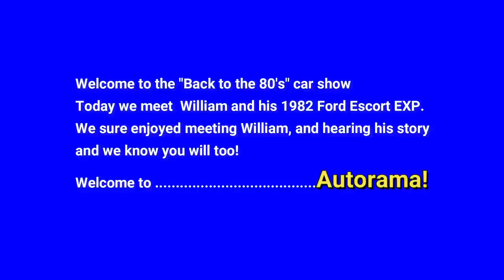Ford Escort EXP - Weird and charming 1982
The Ford EXP is a sports compact coupe that was produced and sold by Ford Motor Company in North America from the 1982 to 1988 model years. The first two-seat Ford since the 1957 Thunderbird, the EXP made its debut at the 1981 Chicago Auto Show. Sharing the dashboard, wheelbase, suspension, and powertrain with the Ford Escort, the EXP was longer, lower, and more aerodynamic than its five-seat counterpart.

In line with the first-generation Escort, the EXP was produced in a version from 1982 to 1985, undergoing a facelift during the 1985 model year. The model was dropped after the 1988 model year. Although not intended to replace the EXP (as it was originally designed to become the 1989 Ford Mustang), the 1989 Ford Probe would become the next front-wheel drive sports coupe sold by Ford. After the EXP, the next two-seat Ford marketed in North America would be the 2002 Ford Thunderbird. Then in 1998 the Escort of the time was marketed as a ZX2, a nod to the EXP and the XR2 from the 1980s. Although EXPs were sports cars, it was common to remove the rear carpeting to put in rear seats as the floor pans are identical between the 3-door Escorts, Escort GTs, and EXPs, however the lower roof line makes rear seating uncomfortable.

From 1982 to 1983, the EXP was sold by Lincoln-Mercury dealers as the Mercury LN7. The LN7 was distinguished largely by its "bubbleback" hatch, large bumper strips across the doors, "black-out" tail lights, and more slits in the nose clip than those of an EXP. The vehicle, however, was dropped after failing to meet sales expectations.

1982 Ford Escort EXP Specs. - The EXP's uni-body rode on the Escort's 94.2inch (2393 mm) wheelbase, with front-wheel drive, and four-wheel independent suspension from 1970s European Fords. At 50 inches tall and 14 feet long, the EXP was longer, lower, and sportier than the North American Escort. The EXP's wheelbase is also close to the "foxbody" Mustang of the same era differing by less than an inch in length.

Performance wasn't the car's strong suit, however, since the EXP weighed about 200 pounds more than a typical 1980s Escort but carried the same small 1.6 L CVH I4 engine rated at 70 hp (52 kW) and a standard 4-speed IB4 manual transaxle. The engine was specifically developed for the North American market of fuel efficiency while the European models of these engines spun faster and made more power. Originally there were to be two available engine options; 1.3-liter CVH and a 1.6-liter CVH, however the choice was made to only use the larger version. Europe ended up with all the CVH variants while North America only saw the 1.6 and later 1.9-liter CVH engines. Also the suspension is that of European Fords from the 1970s, sharing nearly every part with modifications for FWD applications of North American Escorts. Nevertheless, the March 1981 issue of Car and Driver reported that their EXP with a manual transmission reached 44 MPG on the highway, a figure comparable to modern hybrid cars.

Special thanks to William for sharing his Cool 1982 Ford Escort EXP with us!
1982 Ford Escort EXP - Weird and charming